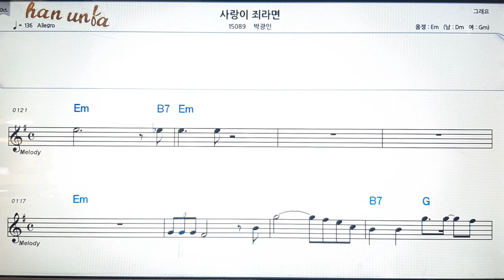사랑이 죄라면/박광인💋노래 반주*기타 코드 악보*가라오케💕Karaoke*Sheet Music*Chord*MR